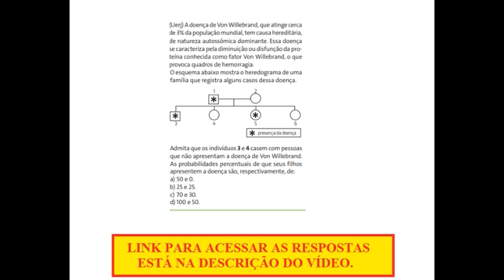Questão de Biologia - (Uerj) A doença de Von Willebrand, que atinge cerca de 3% da população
(Uerj) A doença de Von Willebrand, que atinge cerca de 3% da população mundial, tem causa hereditária, de natureza autossômica dominante. Essa doença se caracteriza pela diminuição ou disfunção da proteína conhecida como fator Von Willebrand, o que provoca quadros de hemorragia. O esquema abaixo mostra o heredograma de uma família que registra alguns casos dessa doença.

Admita que os indivíduos 3 e 4 casem com pessoas que não apresentam a doença de Von Willebrand. As probabilidades percentuais de que seus filhos apresentem a doença são, respectivamente, de: